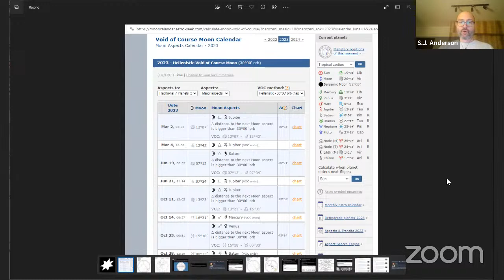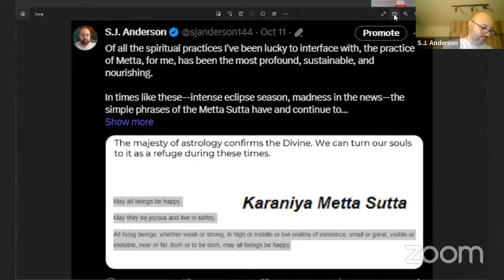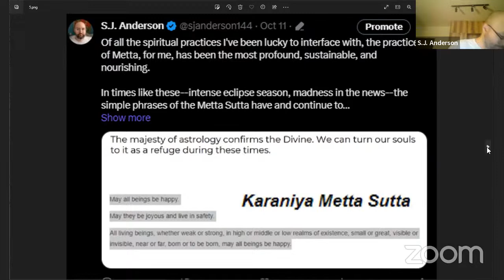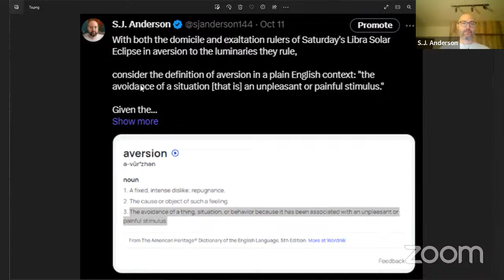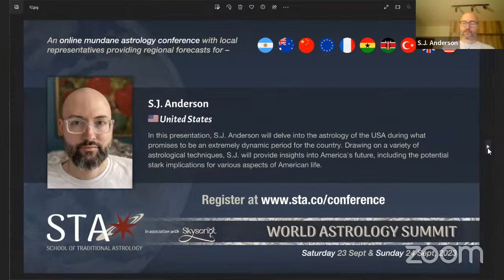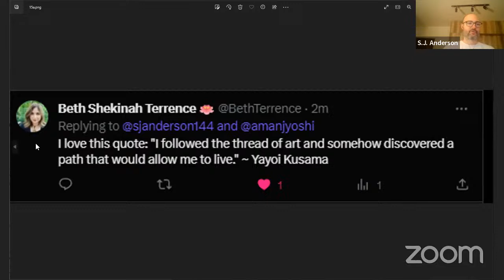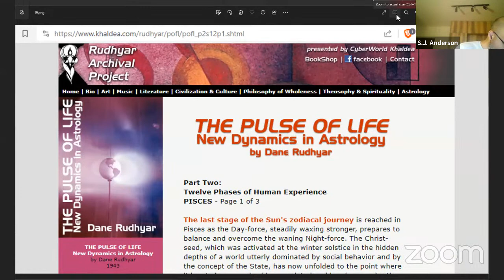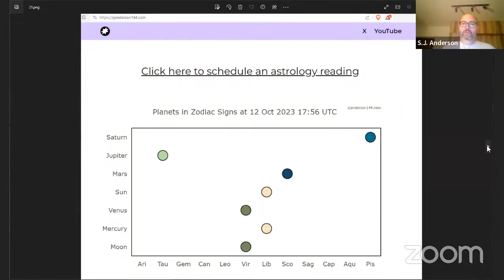Copy of Libra Solar Eclipse // Concordance Under Pressure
A Solar Eclipse in Libra arrives on 14 October to alter our realty in foundational ways. Domicile ruler Venus is in Virgo opposite Saturn in Pisces, and the major theme of the moment is creativity in the face of extremely challenging alterations to reality.

0:00 Introduction, Hellenistic Void of Course of Moon
2:13 Solar Eclipse in Libra Chart: Libra as Locus of Chart
6:34 Mundane Effects: Middle East Conflagration
11:35 Metta Practice as Spiritual Balm
15:23 Solar Eclipse in Libra: Interpersonal Dynamic Unfoldment
18:18 Aversions to Most Planets in Solar Eclipse Chart
22:03 Venus Rules All Planets: The Power of Music
26:38 Aversion English Language Definition
28:57 Mars in Scorpio Past Dates, Scorpio Stellium
34:28 Treaty of Versailles As Analog
37:09 Venus in Virgo and Saturn in Pisces: Creative Surrender
40:46 Yayoi Kusama's Infinity Mirrors as Metaphor
48:45 Waxing Phase Election: Pisces Moon
1:00:08 Conclusion

X: @sjanderson144